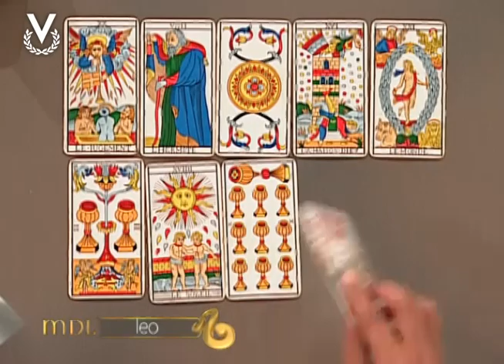Mensajero de Luz - Leo - 27/09/2016